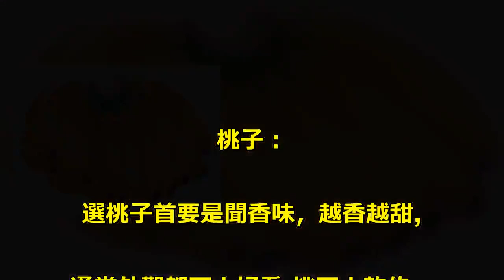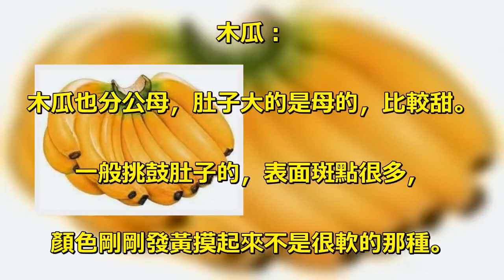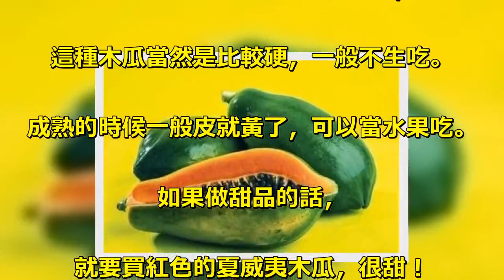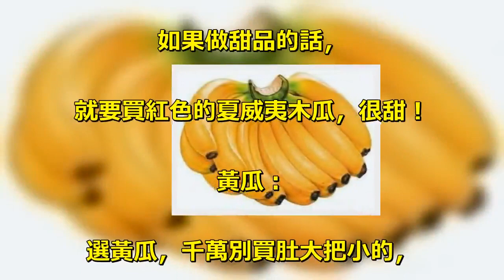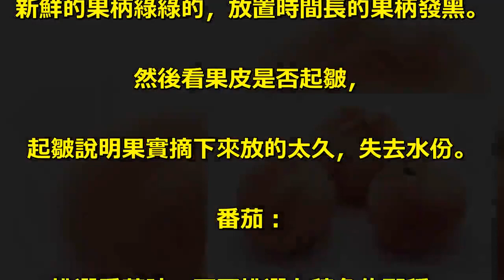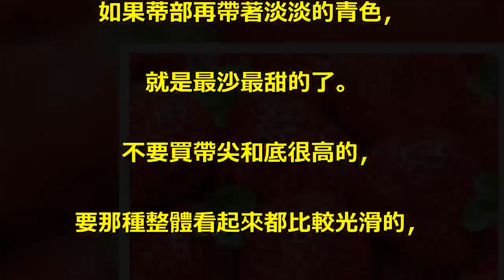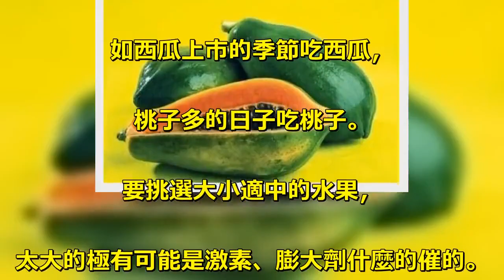賣了13年的水果販子的秘密，教你挑水果包甜！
桃子：. 選桃子首要是聞香味，越香越甜,. 通常外觀都不太好看,挑不太軟的，. 上面帶個小尖尖。. 草莓：. 草莓不買太紅的，顏色越是鮮豔就越酸，. 紅裡帶點白的草莓最香甜了.. 買草莓的時候不要選個非常大，. 形狀特奇怪的那種，要選大小一致的，. 小一點更安全，顏色不要特別紅，. 裡面最好帶點白色的小點點的。. 木瓜：. 木瓜也分公母，肚子大的是母的，比較甜。. 一般挑鼓肚子的，表面斑點很多，. 顏色剛剛發黃摸起來不是很軟的那種。. 如果表面上還有點膠質的東西，那沒關系，. 是糖膠，這樣的會比較甜.買木瓜如果要. 馬上吃，就要挑黃皮的，但是不可乙太軟，. 這樣的木瓜才甜而不爛。. 如果做木瓜排骨湯之類的，. 要買沒有完全成熟的青皮木瓜，. 這種木瓜當然是比較硬，一般不生吃。. 成熟的時候一般皮就黃了，可以當水果吃。. 如果做甜品的話，. 就要買紅色的夏威夷木瓜，很甜！. 黃瓜：. 選黃瓜，千萬別買肚大把小的，. 這是打激素的。. 櫻桃：. 選櫻桃，要看果柄是否新鮮。. 新鮮的果柄綠綠的，放置時間長的果柄發黑。. 然後看果皮是否起皺，. 起皺說明果實摘下來放的太久，失去水份。. 番茄：. 挑選番茄時，不要挑選有稜角的那種，. 也不要挑選拿著感覺分量很輕的，. 都是催紅劑作的怪。. 要買這種表面有一層淡淡的粉一樣的感覺，. 而且蒂的部位一定要圓潤，. 如果蒂部再帶著淡淡的青色，. 就是最沙最甜的了。. 不要買帶尖和底很高的，. 要那種整體看起來都比較光滑的，. 帶尖的都是春天抹快速催熟的東西抹多了。. 選番茄要選顏色粉紅、渾圓，. 表皮有白色的小點點的。. 水果販子經驗分享：建議吃水果根據季節。. 如西瓜上市的季節吃西瓜，. 桃子多的日子吃桃子。. 要挑選大小適中的水果，. 太大的極有可能是激素、膨大劑什麼的催的。. 總之，太大的最好不要買，. 無論是水果還是河裡的螃蟹、魚和蝦!.